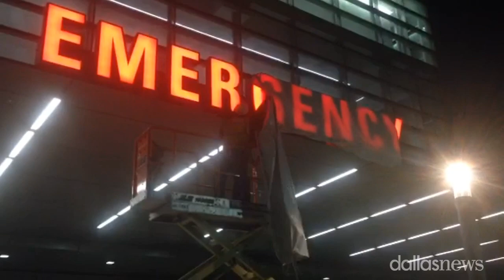New Parkland Hospital Opens In Dallas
The new Parkland Hospital opened in Dallas on Thursday. (Video: Tom Fox)